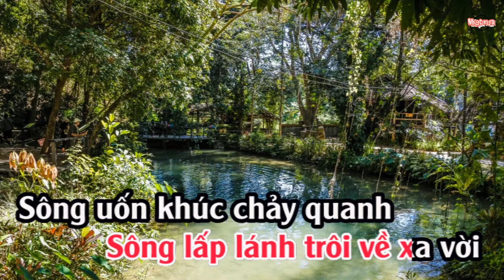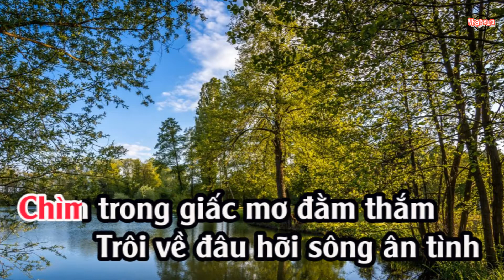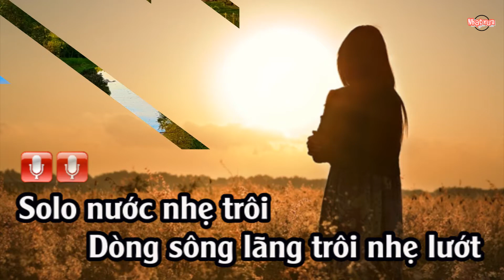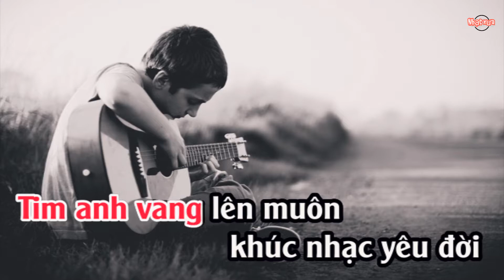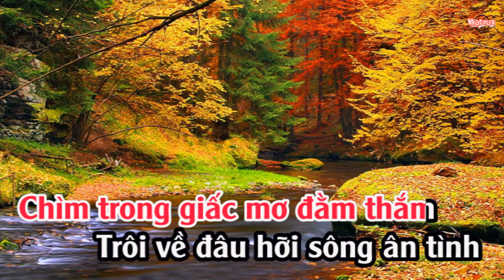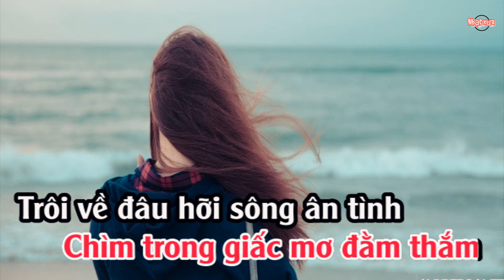Dòng Sông Solo (Bengawan Solo) - Karaoke Tone Nữ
Nhạc Indonesia – Lời Việt

Solo nước nhẹ trôi
Dòng sông lãng trôi nhẹ lướt
Ôi dòng sông biếc xanh dạt dào
Sông lấp lánh trôi về xa vời

Sông uốn khúc chảy quanh
Dòng sông biếc xanh cuộn sóng
Trôi về đâu hỡi sông ân tình
Bao yêu dấu gửi dòng Solo

Tim anh vang lên muôn khúc nhạc tâm tình
Ghi ta vang tiếng say sưa như ru lòng
Tim anh vang lên muôn khúc nhạc yêu đời
Này em ơi có hay chăng

Bengawan Solo
Chìm trong giấc mơ đằm thắm